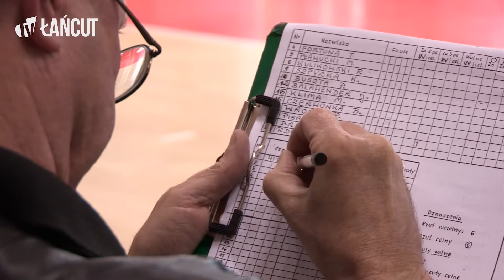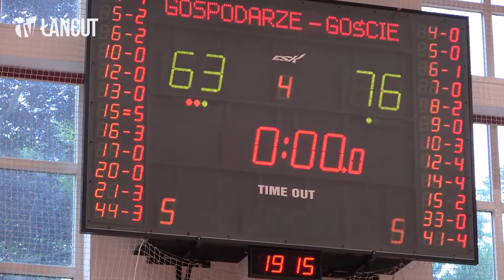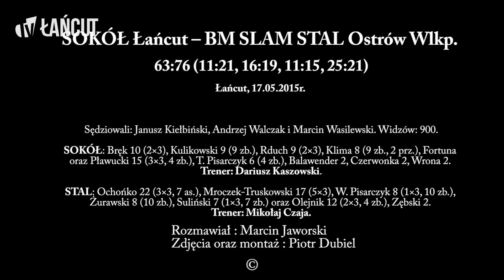Najpiękniejszy sezon Sokoła -wywiady po czwartym meczu finału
Zakończył się najpiękniejszy sezon w dotychczasowej historii klubu. Piękna historia, która pozostanie w pamięci kibiców, trenerów oraz samych zawodników latami. W materiale : ceremonia wręczenia medali oraz  komentarz zawodników i trenera po jej zakończeniu.

Reporter: Marcin Jaworski
Realizacja: Piotr Dubiel